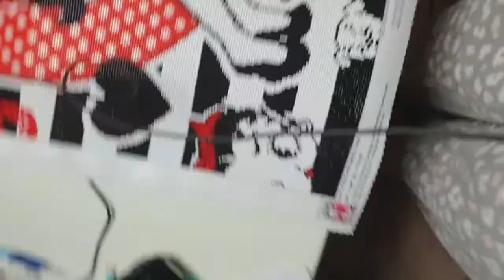Betty Boop & la bête n°2 (VLOG N°8)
Gros bisous 😘😘😘